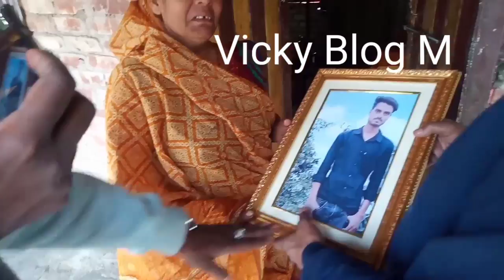आरती का हुआ बुरा हाल जब पहुंचे लोग आरती से छोटू के घर मिलने